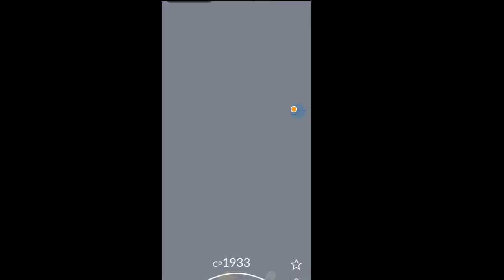global challenge Entei pokemon go | excellent throws | shiny entei?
global challenge entei pokemon go